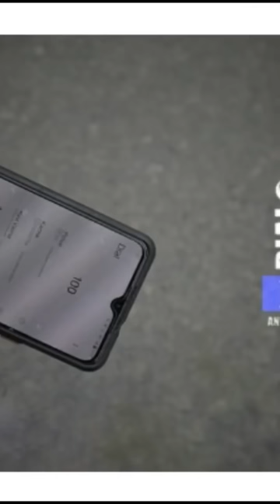Tekumatla police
1st video  video dosent opened for Below 18 so upload again for below 18

 kindly inform for any Copyright